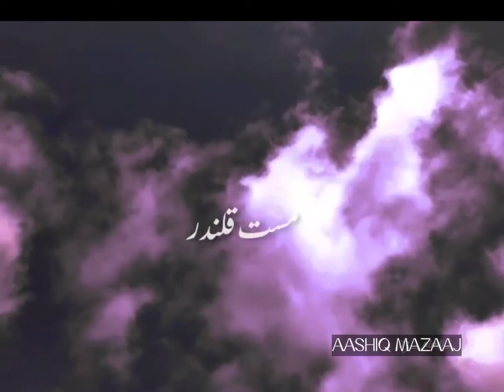Tu Hawa Ka Aik Bhawander || What's App Status || Heart Touching Voice